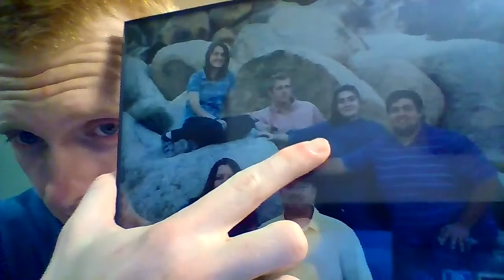Fam Cit Capstone Project 1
first of many for the Family Citizen Capstone Project, just vblogging because that is what the cool kids do right?